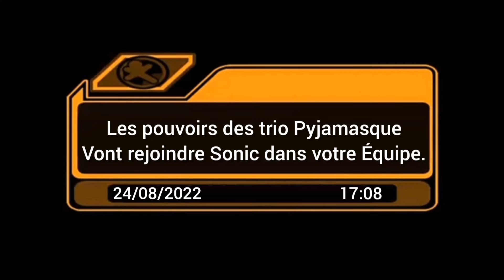SSAM : Challenger Approaching - Pyjamasques